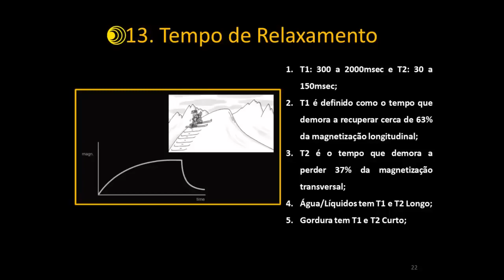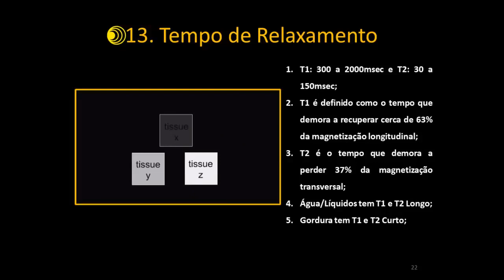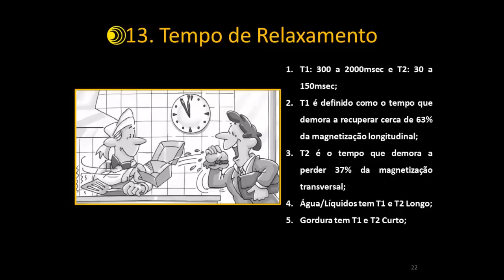Ressonância Magnética 13 - Tempo de Relaxamento